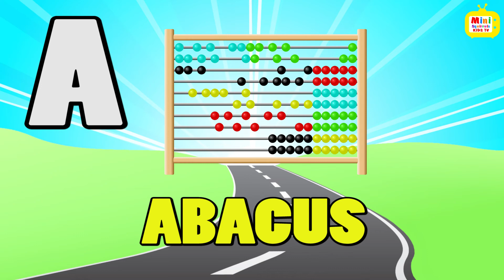Letter A - Learn English Letters & Words - Fun & Educational Video For Children Kids Toddlers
Coloring Pages | Coloring Books | Coloring For Children | Learn Colors for Children | Colors for Kids Playlist - Funky Chipmunky

ABC - English for Kids | Learn the Alphabet | Teach English Letters & Words | Learn English with Funky Chipmunky

Numbers for kids | Counting for children | Fun way to learn numbers for kids! Fun & Educational Videos For Children